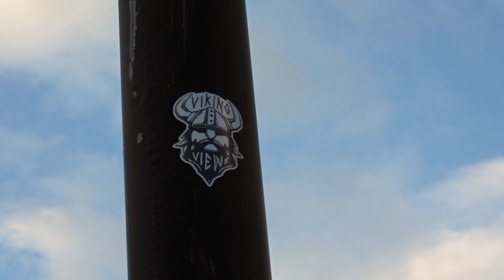Race Night at The Strip - Remarkable Scenes! (South Wales Sends It)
Join the boys on their new adventure S'apnin!

I'll tell you exactly what s'appppnin!

Remarkable scenes at the South Wales Mexico strip! Moment those working hours end, it turns into something like a scene from Fast And The Furious, well almost.

You can expect to see races, killer burnouts and honestly some scenes that take you back to the Max Power 90s! When was the last time you saw a MK2 Astra doing the biggest burnout of the night? Honestly a throwback, but a hella cool one at that.

You can also except to see some killer JDM, familiar faces, German whips and everything else South Wales has to offer.

Feel free to drop any suggestions on what you'd like to see us review in the future.

The Beards!